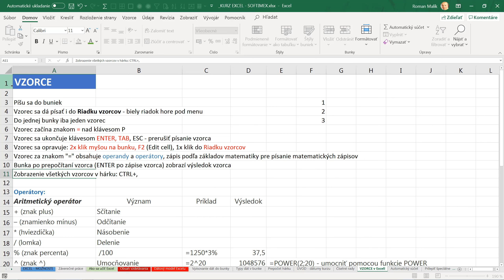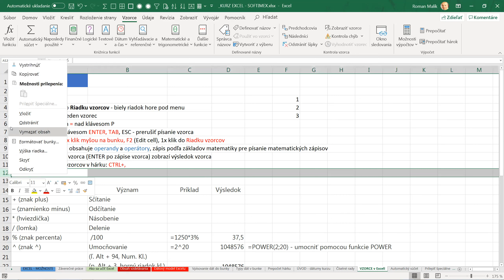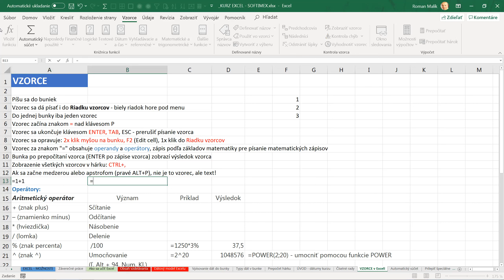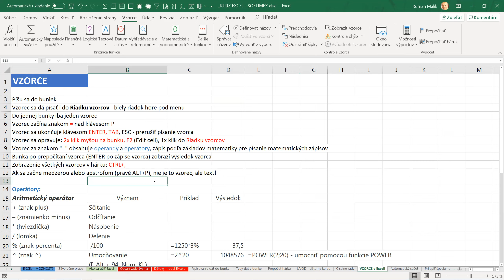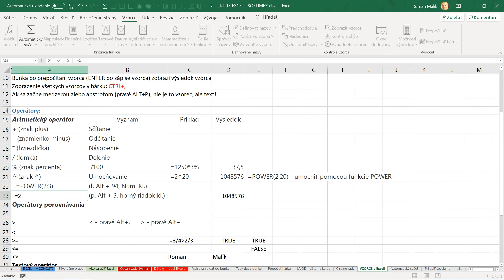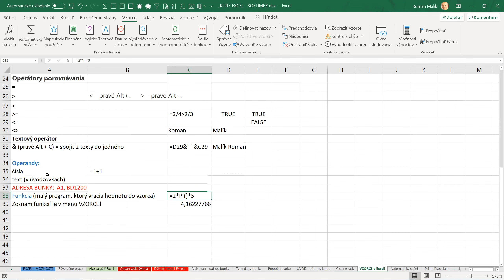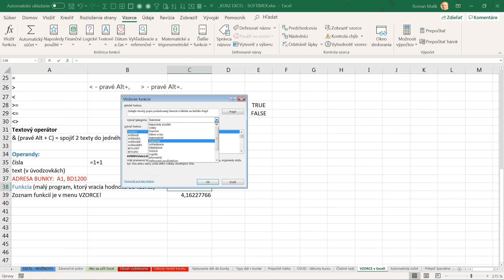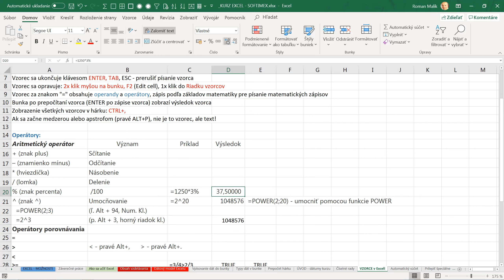EXCEL 06 - VZORCE - ako na to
EXCEL - VZORCE - ako na to